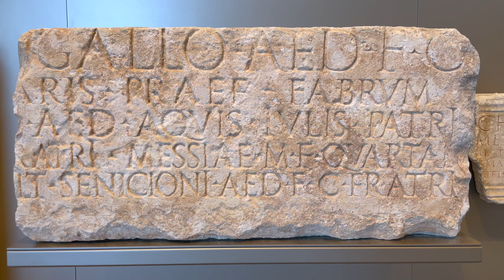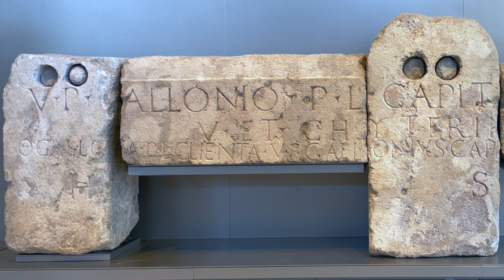Das Antikenmuseum Narbo Via in Narbonne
Museum der römischen Geschichte von Narbonne. Entworfen von Norman Foster, eröffnet im Mai 2021. Impressionen meines Besuches von Anfang Oktober 2021.